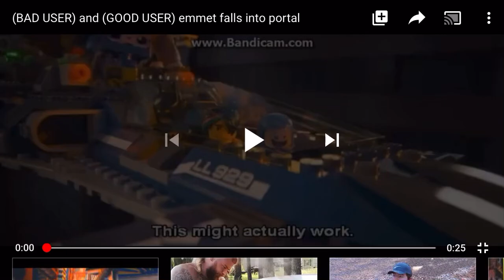Madeline Coleman and CEC&MJN1F emmet falls into portal